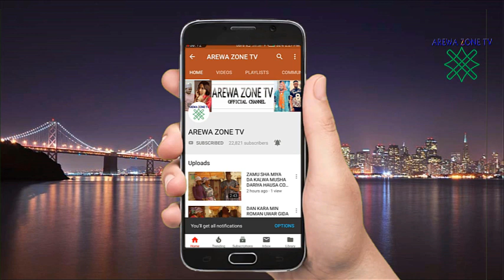Saban Wanka | Episode 2 | Latest Hausa Movies